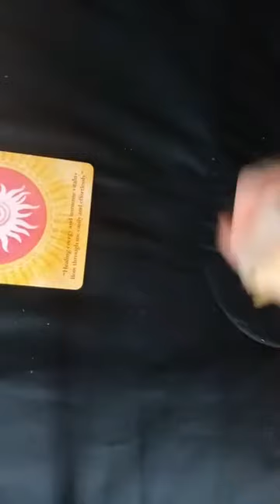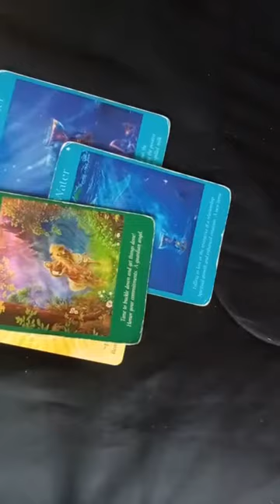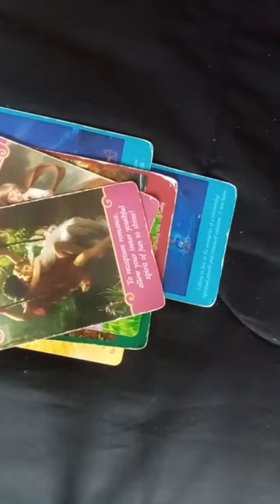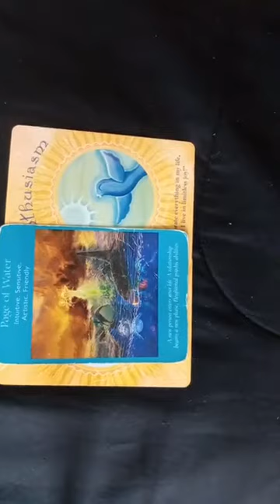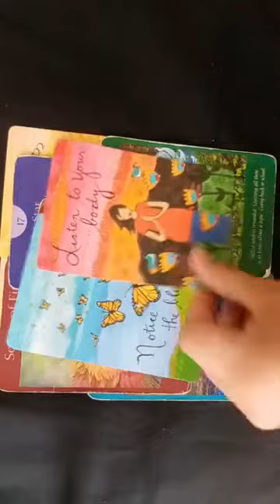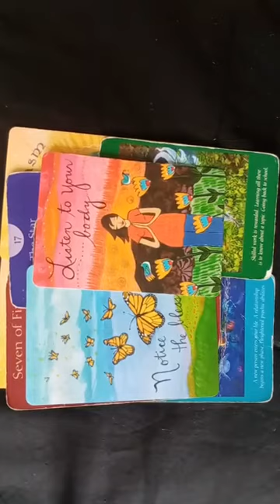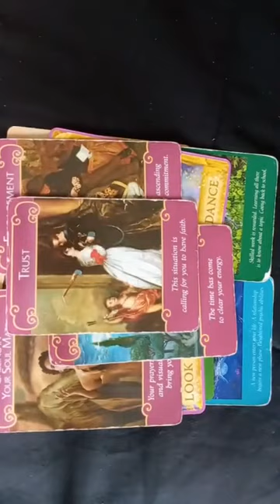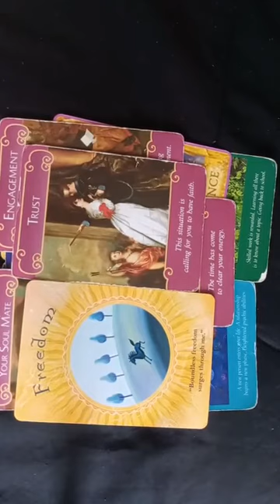🗓️Next 24 Hours | Pick A Card Reading 🔮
Book A Reading or Reiki Session 🔮

Stay In Alignment
with your Placements
🌞 🌕 ♀️ Venus 🌄 Rising

To Tap Into The Energy
Of This collective Reading 🔮

These messages will come to you when you need them.

🗣️Interaction Is Encouraged🫂

 + Your Name
 + A Reading You Wish
 To See on the channel
⭐ ⭐I will shout you out ⭐ ⭐

🤑 $MicahstarPsychic

30-55 Minute Phone Readings

Shadow Work & Tarot Therapy 🔮

Spiritual Life Coaching & Healing